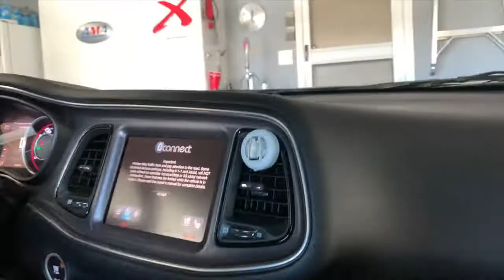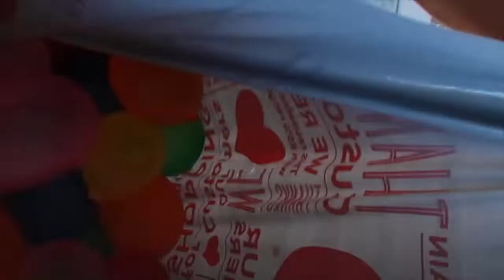Buckets or Balloons ??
you like walks on the beach well I like beating this beach at basketball, wut wut
If you're watching this help this boi on his arc and perception !
LOL all fun and games.